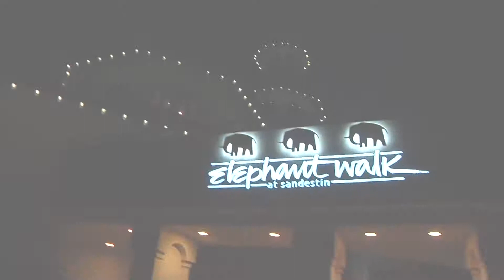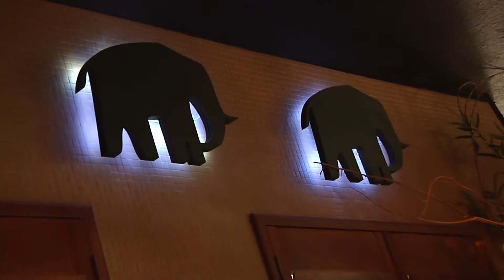The Destin Wedding Company's Elephant Walk!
The Destin Wedding Company Restaurant wedding on the Ocean.